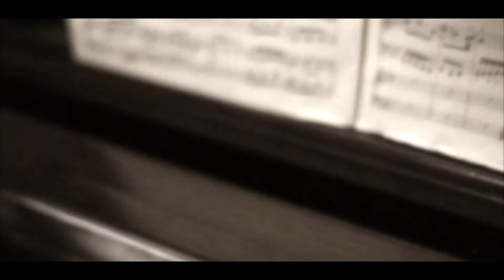DROOP POP FEAT SWISS - EASE THE PAIN (OFFICIAL VIDEO)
EASE THE PAIN OFF COKE BUSTERS MIXTAPE ON DATPIFF.COM